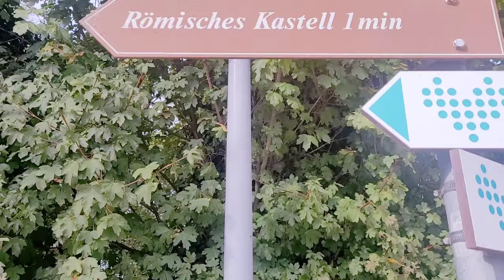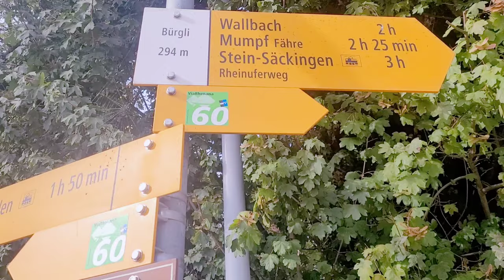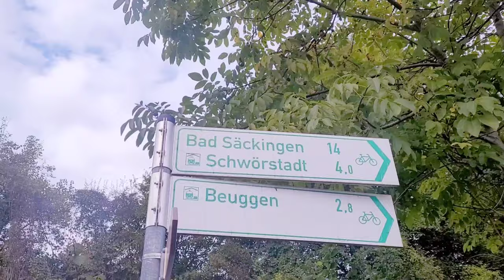🇨🇭VLOG EP.4 |ลุยป่า พาดูแม่น้ำไรน์ กับน้องห่าน| Kraftwerk Ryburg-Schwörstadt